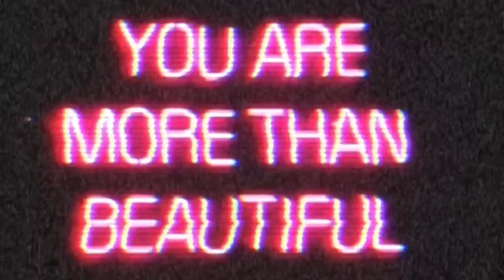AESTHETIC ANIMATED BACKGROUNDS